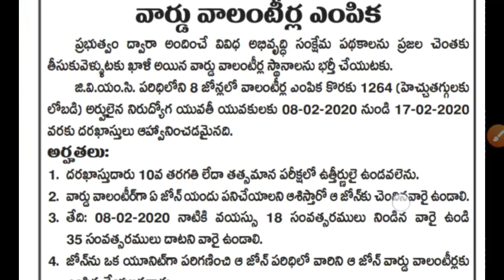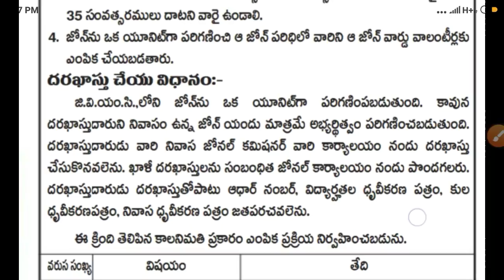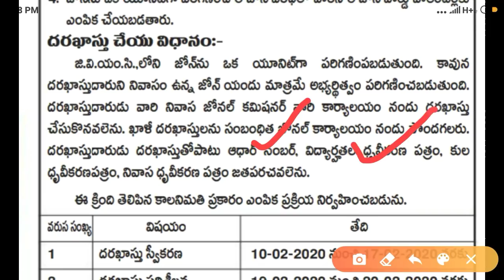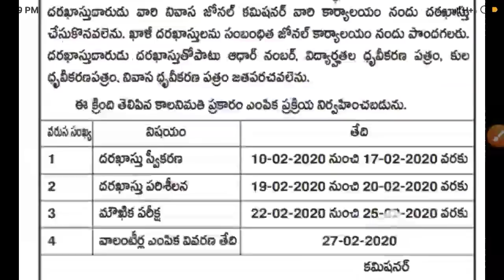Ap Grama volunteer 3rd Notification 2020 - Grama Volunteer Notification Latest News 2020